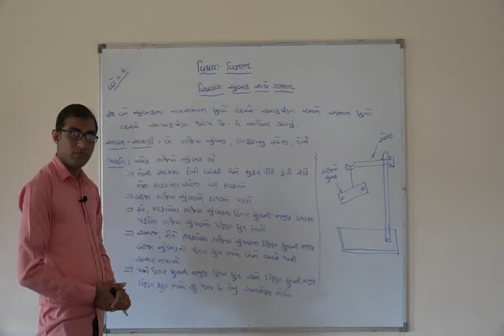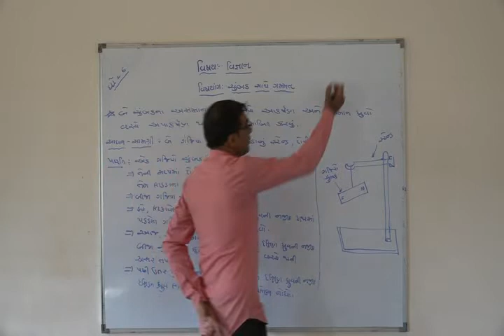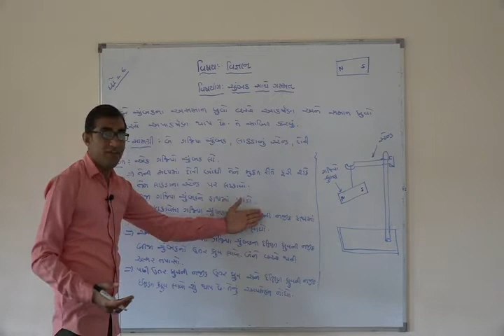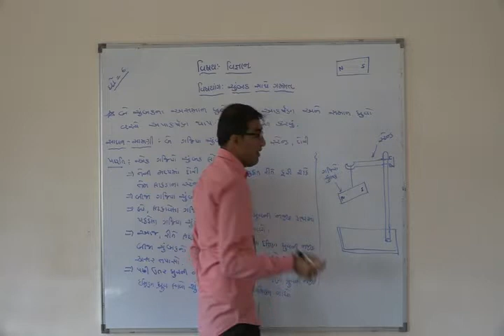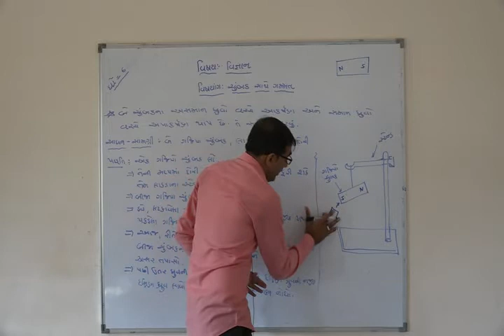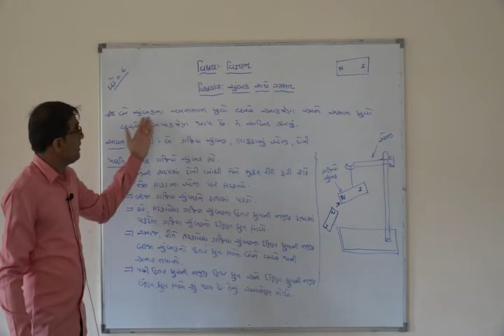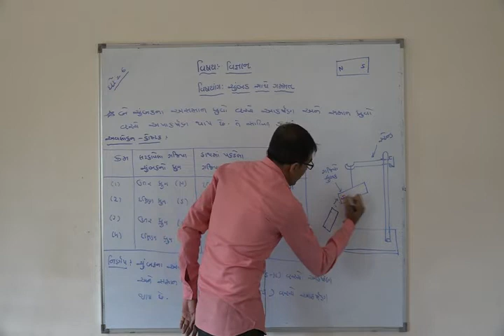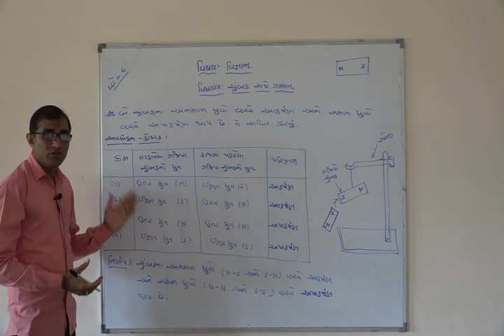Shree Adarsh Primary School,Bhabhar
ધોરણ ૬ વિષય વિજ્ઞાન પાઠ ૧૩ ચુંબક સાથે ગમત 02